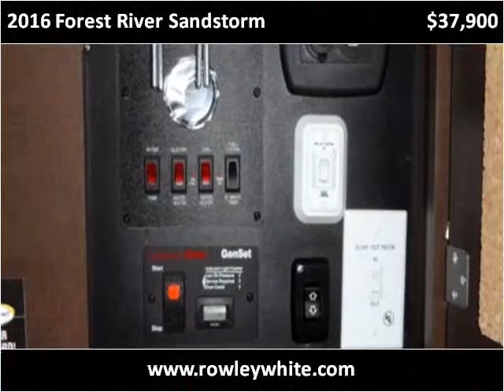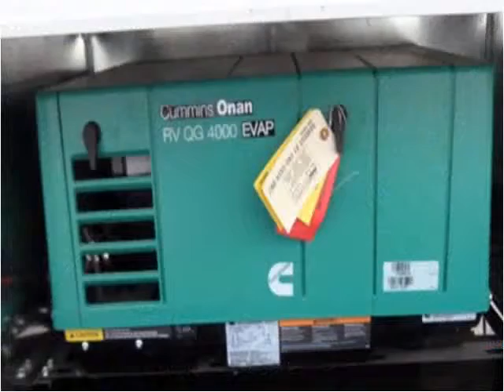2016 Forest River Sandstorm Used Cars Mesa AZ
This 2016 Forest River Sandstorm is available from Rowley White RV.